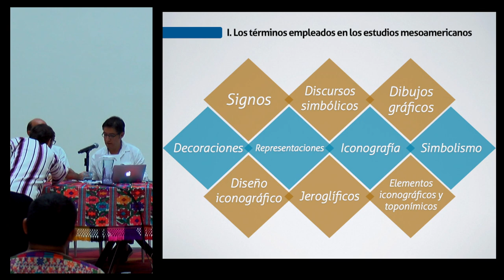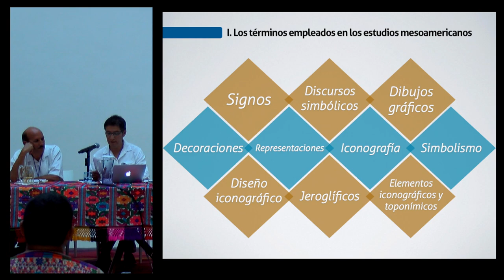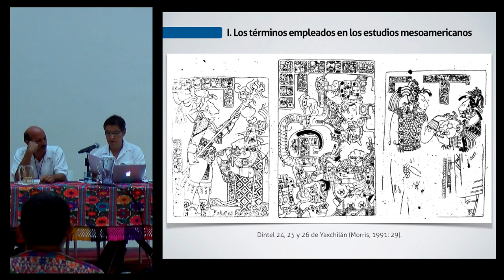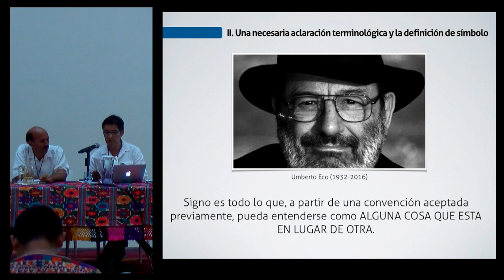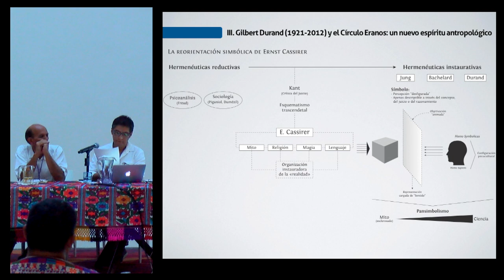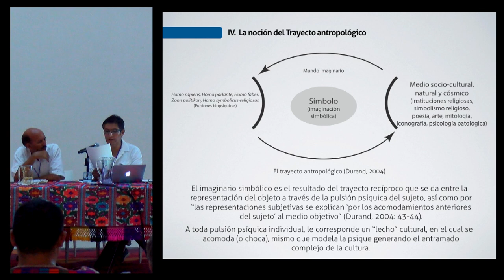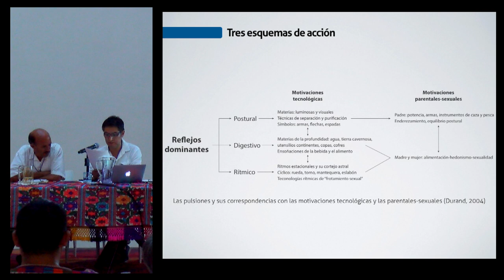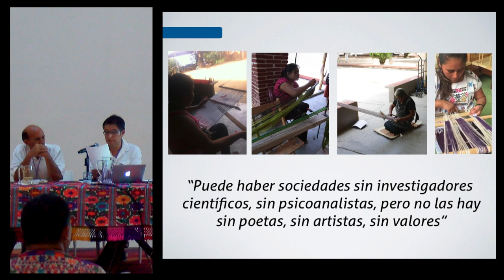Conferencia: "Los Mixtecos no leyeron a Peirce..." - César Tránsito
"Los Mixtecos no leyeron a Peirce:
Métodos y conceptos en el estudio de los textiles mesoamericanos"

Conferencia presentada por César Tránsito en el marco del 2º encuentro de Textiles Mesoamericanos (TEXTIM II) en el Centro Cultural San Pablo dedicado a la memoria de la maestra tejedora Justina Oviedo Rangel, originaria de San Mateo del Mar, Oaxaca.